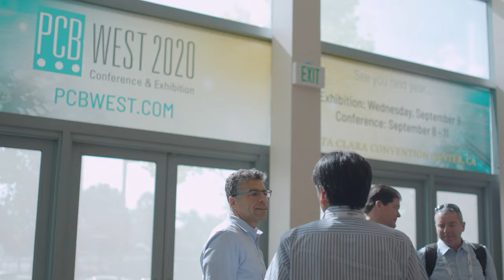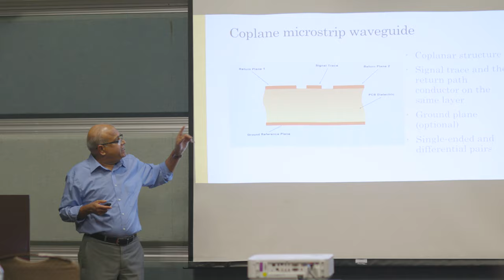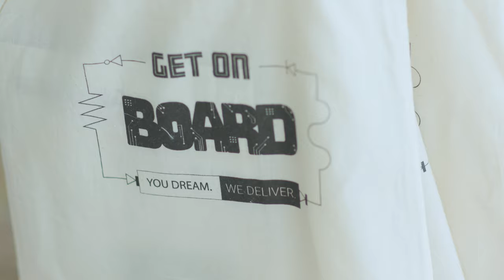GET ON BOARD at PCB West 2019 | Sierra Circuits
During PCB West 2019, Sierra Circuits launched its brand new website, built to best serve the designer. More capabilities, easier quoting and ordering services, new resources and still plenty of tools... It's all